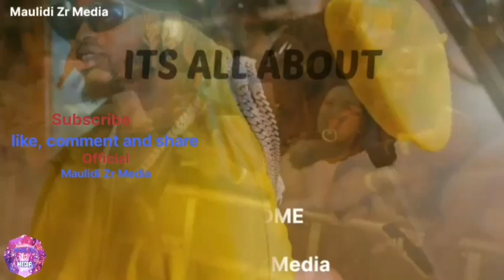Vumbi linakuja, Diamond na S2kizzy wamethibitisha uwepo wa ngoma tatu zilizo kamilika za amapiano